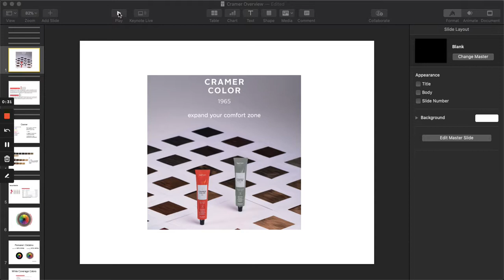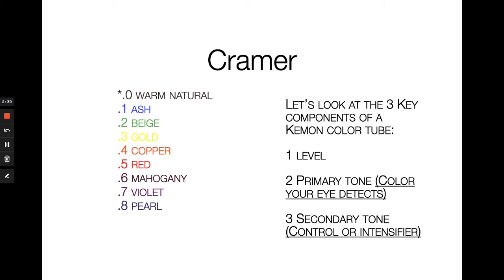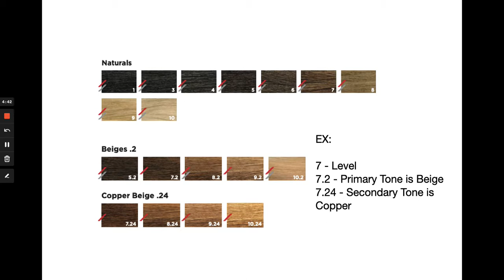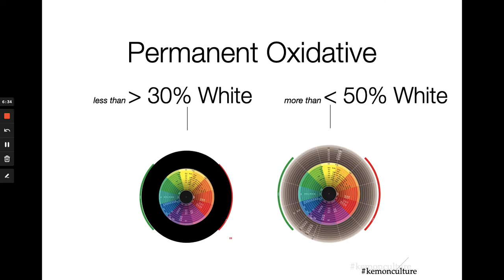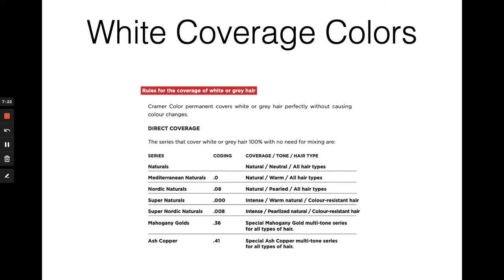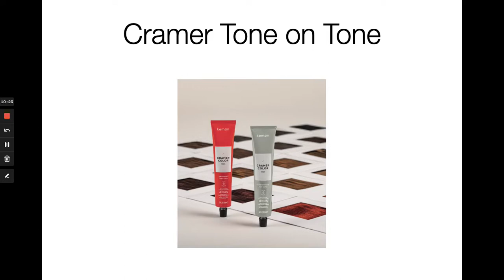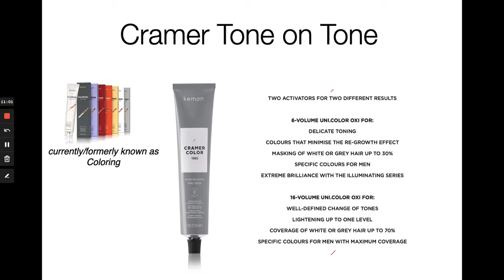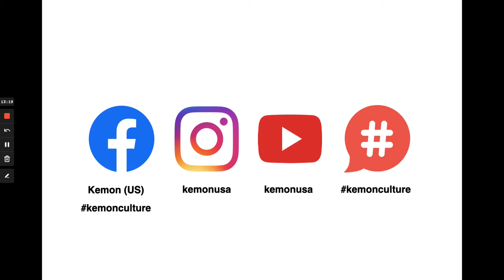Cramer Color System Overview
Cramer Color, a brand that has been around since 1965 and which encapsulates Kemon’s long history in hair colour, is renewing itself and expanding to reiterate its position as a reliable partner for safe and dependable hair colouring.
The addition of tone-on-tone technology has transformed it into a complete integrated system that will support your salon’s diverse hair colour service needs. The two products, with their synergistic shades, the coconut oil, which is contained in abundance in the colouring cream, and the exclusive Shield technology will let you:
• Develop many and diverse service opportunities in the salon
• Offer impeccable coverage of grey hair
• Choose from countless true-to-tone and vibrant tones
• Give clients the guarantee of an always healthy and hydrated hair fiber
• Achieve maximum hold over time
Every shade, every service, and every colour you propose becomes an easy and infallible choice with Cramer Color System

If you are a Kemon customer be sure to 𝐣𝐨𝐢𝐧 𝐨𝐮𝐫 𝐀𝐫𝐭𝐢𝐬𝐭 𝐅𝐚𝐜𝐞𝐛𝐨𝐨𝐤 𝐆𝐫𝐨𝐮𝐩:⁣⁣
𝐎𝐩𝐭-𝐢𝐧 𝐭𝐨 𝐨𝐮𝐫 𝐍𝐞𝐰𝐬𝐥𝐞𝐭𝐭𝐞𝐫 𝐭𝐨 𝐬𝐭𝐚𝐲 𝐢𝐧𝐟𝐨𝐫𝐦𝐞𝐝:⁣⁣